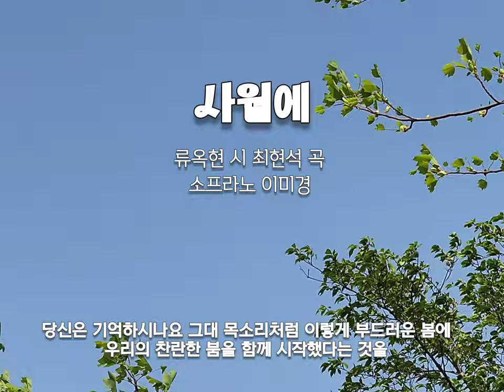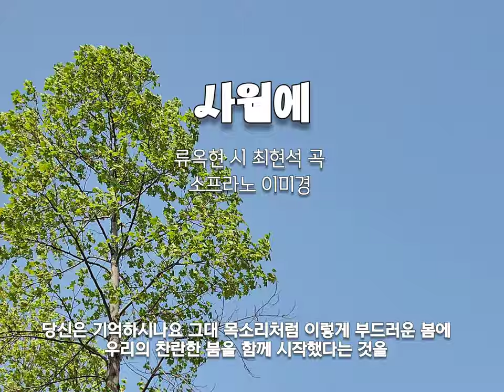우리가곡 [사월에] 류옥현 시. 최현석 곡. 소프라노 이미경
사월에

류옥현 시 최현석 곡 소프라노 이미경

당신은 알고 계시나요 이렇듯
아름다운 봄이 되면
당신이 더 보고 싶어진다는 것을
당신은 기억하시나요
그대 목소리처럼
이렇게 부드러운 봄에
우리의 찬란한 봄을 함께 시작했다는 것을
이렇게 당신이 그리운 날
그대의 모습이 내 기억 속에서
더 선명해진다는 것을
이런 그리움을 이런 아픔을
당신은 알고 계시나요?
당신은 알고계시나요?
그대 목소리와 내게 보내던 미소까지
꽃잎이 바람에 흩날리듯
이 봄날에 꽃비가 되어 내게 쏟아집니다
그대 이제 너무 멀리 떠나가
불러도 불러도 대답이 없고
저를 그리움 속에 남겨두셨습니다
향기만 남은 그대 빈자리는
덩그마니 그대를 기다립니다
이 4월에 그대 얼굴을 떠올리면
눈물이 먼저 흘러내린다는 것을